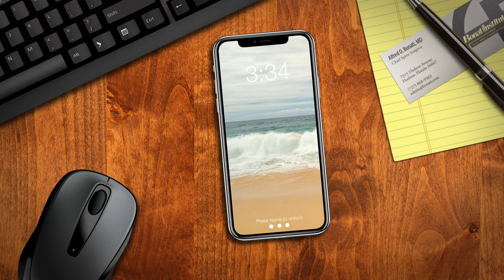Norm Evans Still Doing Great 20 Years After his Bonati Spine Procedure